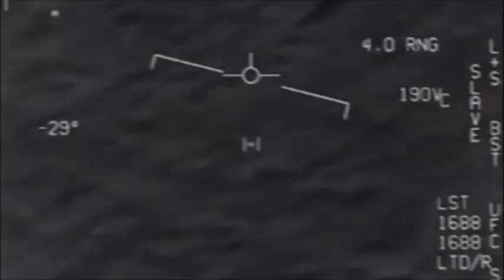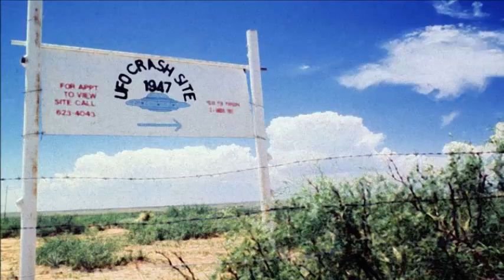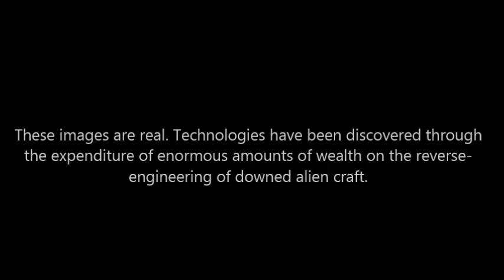UFO by Essfore Entertainment™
Part one from the award-winning series about Earth's alien visitors.